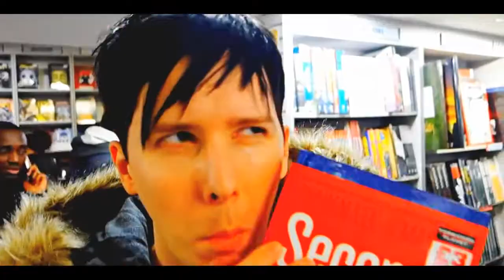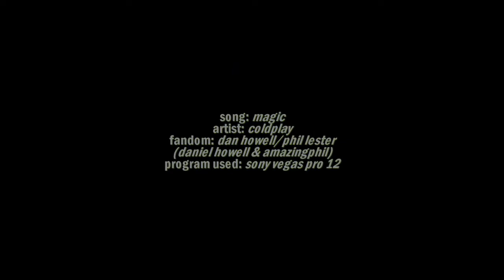Dan & Phil I don't want anybody else but you [Reupload]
Please tell me the uploader's/creator's name if anyone remembers. I really would like to put their name in the description because this was such a monumentally important video to me back in 2018, and I hope at least a couple of people agree with me too.